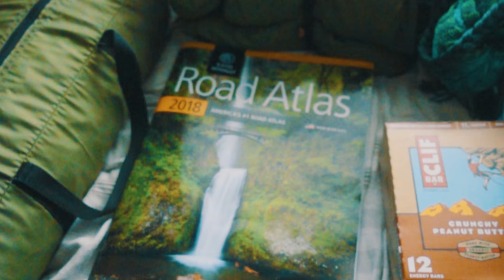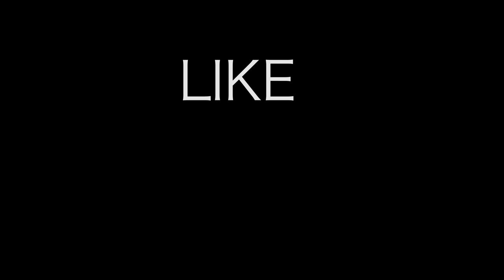5 things you overlooked bringing to a music festival. BONNAROO 2017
A list of 5 things you might overlook or forget before you go to a music festival. don't know what to bring to a music festival? need music festival tips? what about music festival survival?all of these questions are summed up in 5 key tips.